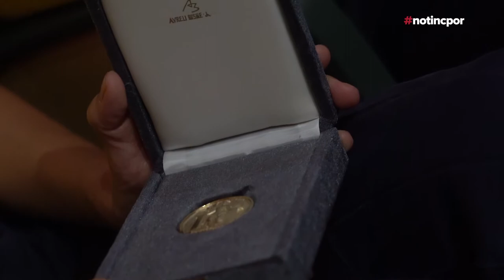Medalles d'or al mèrit cívic de Barcelona als equips de seguretat i emergències